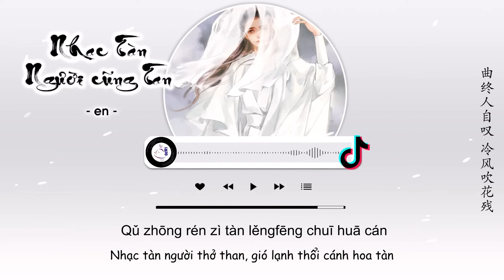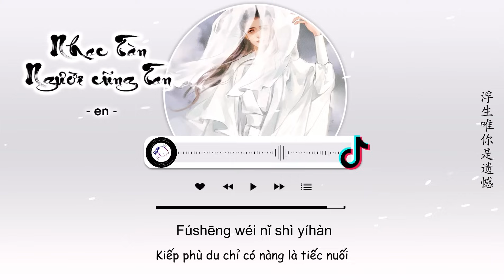[Vietsub] Nhạc Tàn Người Cũng Tan - En | 曲终人亦散 - en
Nhạc Tàn Người Cũng Tan - En
Lyricist: Lam Thanh Dụ (林青谕)
Composer: Tào Kính Bằng (曹敬鹏)
Trans: JuLy, CKey

Lyrics:
huánghūn dēng yī zhǎn yǔ xiéyáng dào wǎn'ān
nánwàng xiāngsī yìyù guǎhuān
wǒ yǐnjiǔ fú qín àn jiǔ zuì hòu huāngluàn
kū shēng lǐ yì qǐ nǐ de nuǎn
fēng yě qīng yún yě dàn
fēngyún shùnxī biànhuàn qīngyì yòu jù sàn
ài nán jìn hèn nán duàn
ài hèn fǎnfù yòu jiūchán
bù jiě làngmàn shēng qǐ shǐ pínghuǎn
yī qù bù fǎn zhè zhuǎnzhé túrán
niǎnzhuǎn huǐhèn yǐ tài wǎn
qǔ zhōng rén yì sàn dēnghuǒ yì lánshān
fēng xuě liú yīrén chéngdān
juǎn lián rén wèi hái lián wài huā qiān wàn bù yuàn kàn
qǔ zhōng rén zì tàn lěngfēng chuī huā cán
xīnghé wú nǐ jiē àndàn
fúshēng wéi nǐ shì yíhàn
ài hèn fǎn fù yòu jiūchán

» Follow Singer :
en